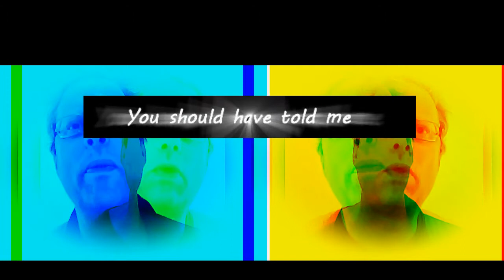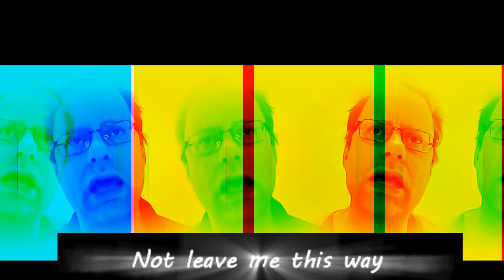So long (cover by marrukmusic) - orig. Fischer-Z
Hardly recognizable as a cover because I changed the major chords into minor chords. This song was a hit in the early eighties and was originally of the British rockgroup Fischer-Z from their album Going deaf for a living.